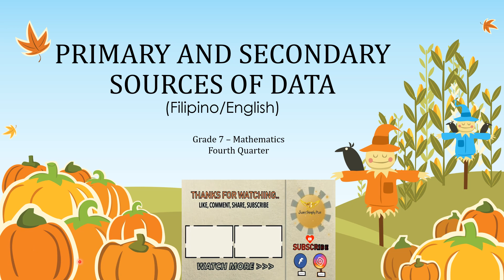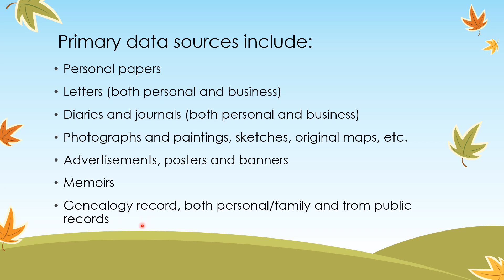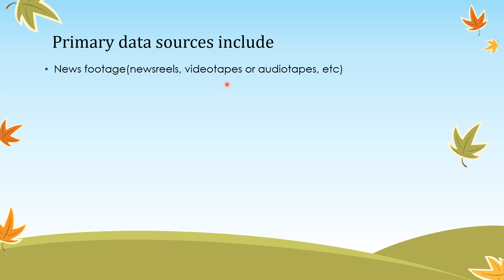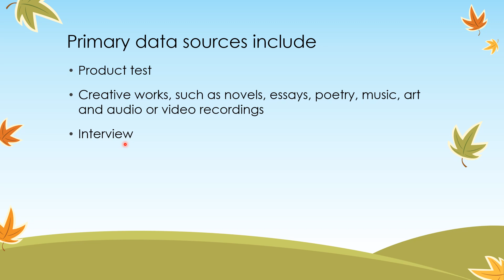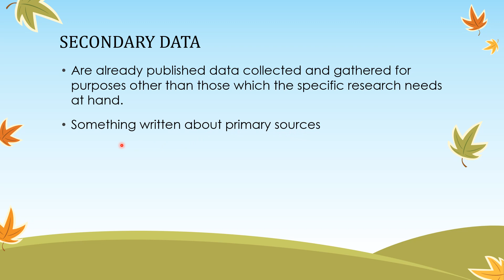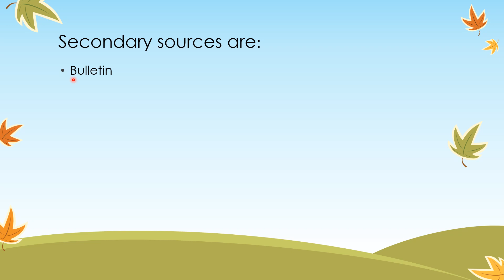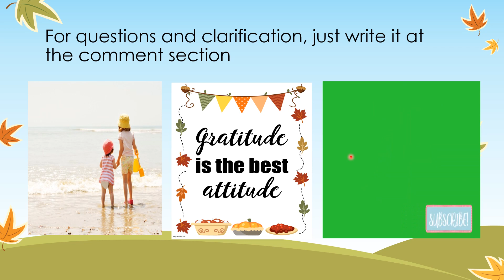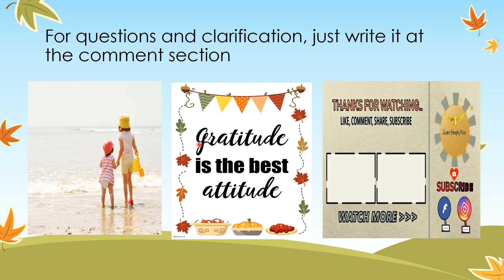PRIMARY AND SECONDARY SOURCES OF DATA (Filipino/English)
.Watch this full episode for more details about primary and secondary data.
primary source of data
secondary source of data